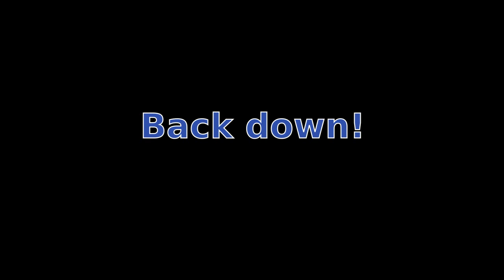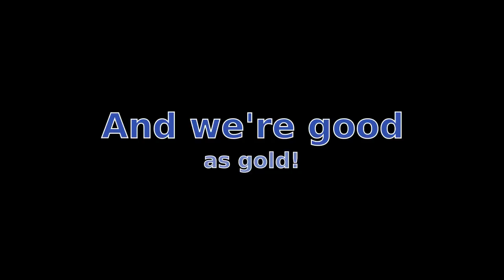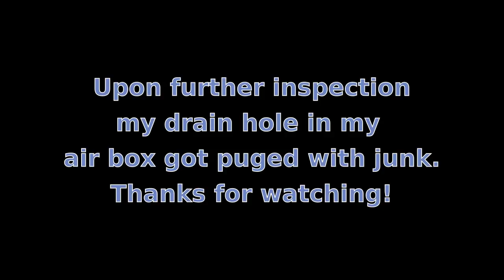Epic Rainy Day! Yamaha Raptor 700r.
An awsome rainy day!